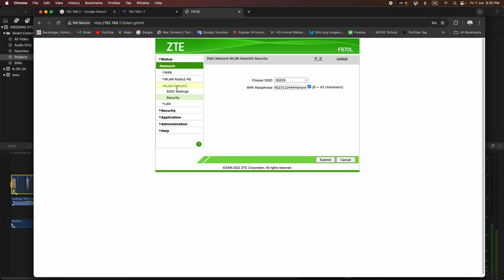net plus wifi ka password kaise change kare 2024 part 2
Cover Topic :-